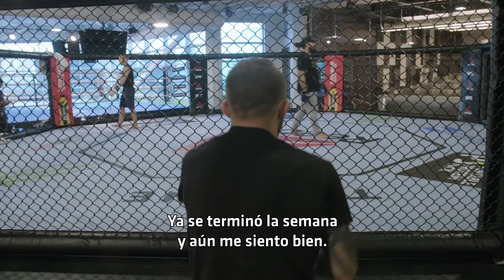UFC 245: Embedded Episodio 6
Mira el último episodio de la serie Embedded antes de los combates de UFC245 el sábado 14 de diciembre.